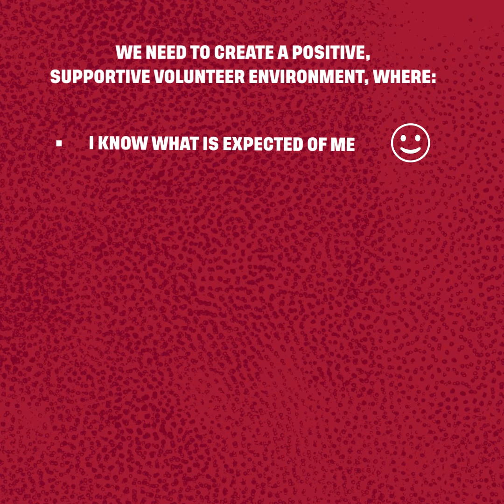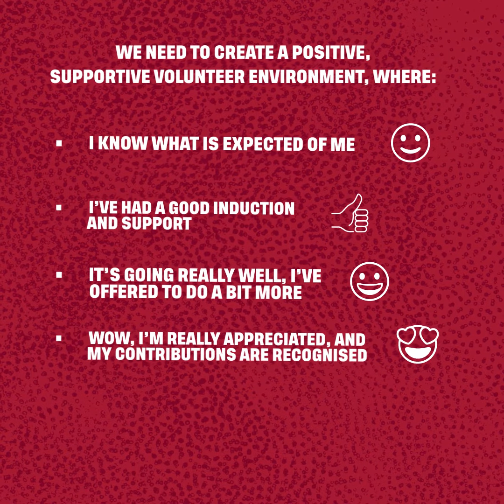Reading RFC - Recruiting & Retaining Volunteers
Reading RFC share how they are ensuring volunteers feel recognised, rewarded and are part of the team to improve the experience and attract new volunteers.

Visit the England Rugby webpage to help your club recruit and retain volunteers